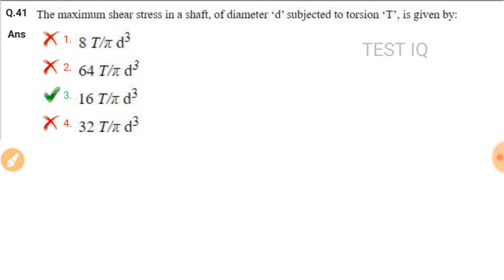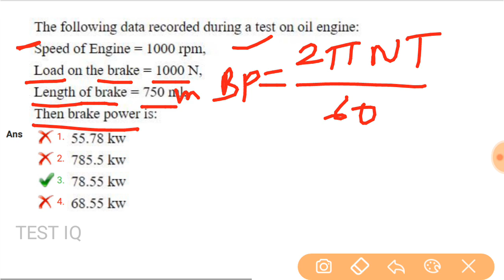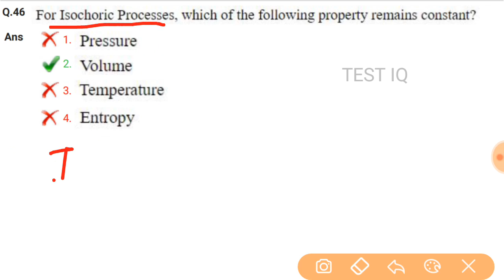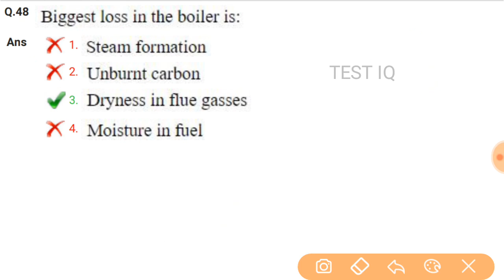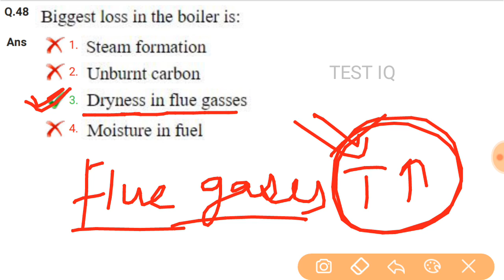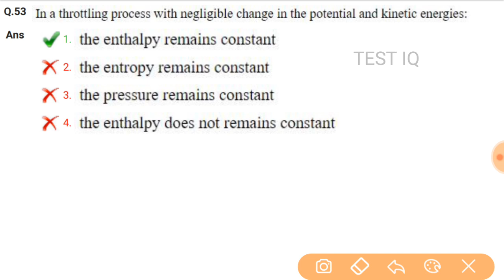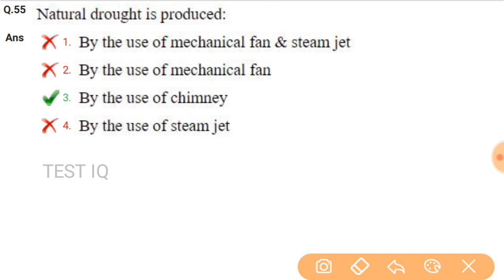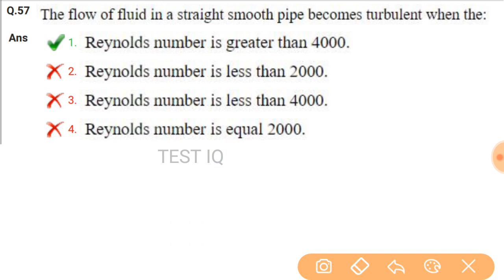SSC JE PAPER SOLUTION OF 27 09 2019 || MECHANICAL ENGINEERING || Part 3